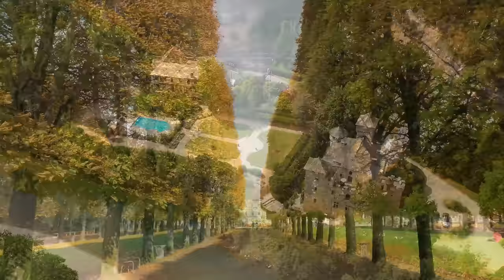4k France Summer Mix 2022 🍓 Best Of Tropical Deep House Music Chill Out Mix By Imagine Deep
4k France Summer Mix 2022 🍓 Best Of Tropical Deep House Music Chill Out Mix By Imagine Deep

◢Tracklist:

Costa Mee, GeoM - Everything About Love (Pete Bellis & Tommy Remix)
Pete Bellis _ Tommy - Treat Me Right (Marc Philippe Remix)
Pete Bellis _ Tommy - Show Me How (Paul Lock Remix)
Costa Mee - Two Feet On The Ground (Nando Fortunato Remix)
Costa Mee, Pete Bellis _ Tommy - Looking For You (Housenick Remix)